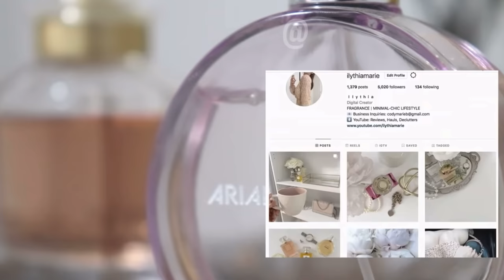PERFUME BLIND BUY HAUL | ANOTHER FAIL & FIRST IMPRESSIONS | Collab with Ilythia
Hello Everyone ✨

So excited to film this perfume haul and blind buy haul! I love watching fragrance hauls and peoples first impressions of a frageance.
In this video you will see some big fail purchases and some great ones too.
This video is also in collaboration with Ilythia Ive linked her Channel below.
I hope you love these perfumes that Im reviewing and showing here for a first impression
We can never have enough perfume right ?

Hi, My Name is Amanda, and on my Channel we talk about all things luxury fragrance.
I have a passion for niche perfumes and perfumery in general!
All kind of fragrance products passionate me.

You as a customer don’t pay more because I have used an affiliate link, it does not affect you in any way.You don’t pay more, nor less for buying, it's just a that a little bit goes to the person who influenced sale of the item.